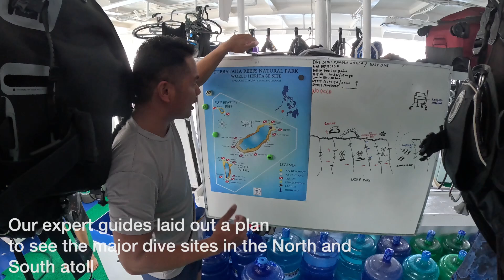Tubattaha Short Video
15 divers spent a week diving one of the most pristine reefs on the planet.